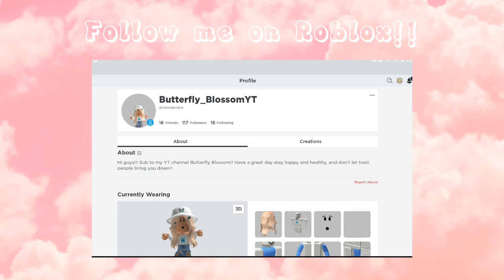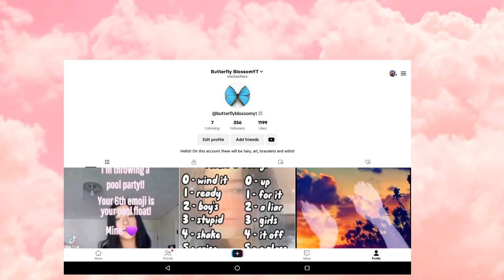TikTok storytimes ~interesting~ |Sushi tower| Not my audio or stories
Hey guys!! Here are some more interesting stories!! I hope you enjoy!